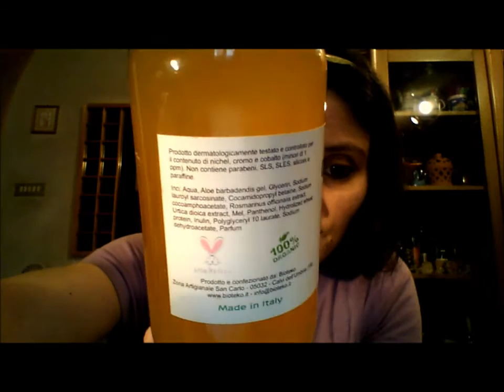Pacchettini ricevuti da Istituto Ecologico Edelweiss e Bioteko ;)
**LEGGIMI**
Ciaoo stelline belle^^
Oggi vi faccio vedere i prodottini che ho ricevuto da due aziende : L'Istituto Ecologico Edelweiss e la Bioteko^^
Ci tengo a precisare che ho richiesto io di poter collaborare con loro e sono stati davvero gentilissimi e molto disponibili ad accettare di collaborare con me^-^ In particolare ringrazio il Titolare dell' Istituto Ecologico Edelweiss, il sig. Mario , per la gentilezza e disponibilità nel parlarmi di tutti i loro prodotti e la Sig.ra Marianna Titolare dell'azienda Bioteko per la gentilezza e disponibilità.
Sono stra felice di aver la possibilità di poter collaborare con loro e di aver la possibilità di poter testare i loro prodotti^^  Vi lascio il link cosi se siete curiose potete andare a sbirciare^-^
ISTITUTO ECOLOGICO EDELWEISS:
Fatemi sapere se avete sentito parlar di queste aziende e dei loro prodotti e come vi ci trovate^^
Non vedo l'ora di testare tutto e poi vi farlò delle belle recensioni^-^
Vi lascio il link della mia pagina facebok^^ Vi aspetto ;)
Spero che il video vi sia piaciuto e vi abbia tenuto compagnia ;)
Vi mando un bacione grosso :3